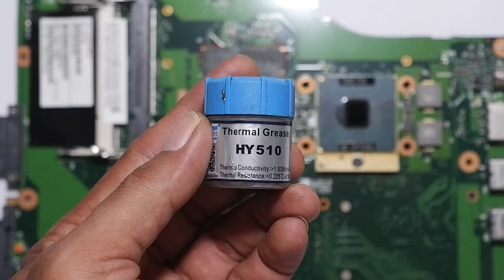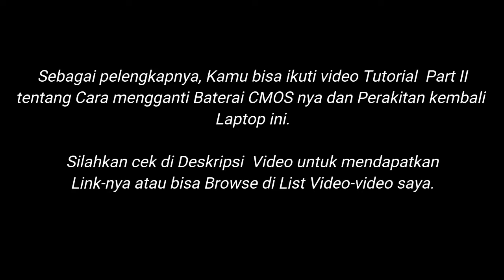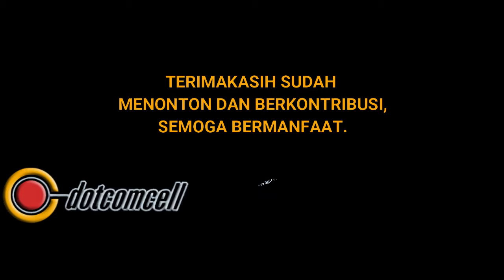Cara Ampuh Mengatasi Laptop Kepanasan | Bongkar Total Laptop Part I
Video ini menjelaskan bagaimana cara mengatasi Laptop-Notebook yang kepanasan. Kita
semua tahu Laptop panas adalah indikasi bahwa laptop tersebut bekerja, tapi kalau terlalu panas akan menyebabkan performa turun (lemot) dan kadang dengan panas tinggi-overheat laptop cepat serta gampang mati tiba-tiba ataupun restart sendiri!

Sebagai bahan untuk uji, di video ini saya menggunakan Laptop/Notebook Toshiba Satellite A205, yang terhitung jadul. Meski saat ini Laptop keluaran baru sudah menggunakan teknologi lebih tinggi, kecepatan lebih tinggi pada daya rendah, sehingga panas bisa direduksi lebih banyak...tapi desain dan kontruksi daleman pendinginannya tetap tidak jauh beda.

Video ini saya bagi dua bagian, Part I (cara bongkar laptop dan tentang mengatasi panas) dan Part II (tentang cara mengganti baterai CMOS dan cara merakit ulang laptop).